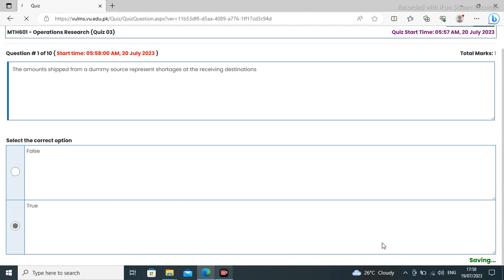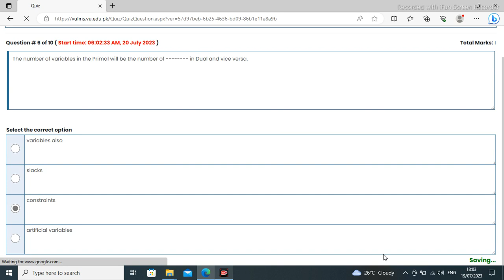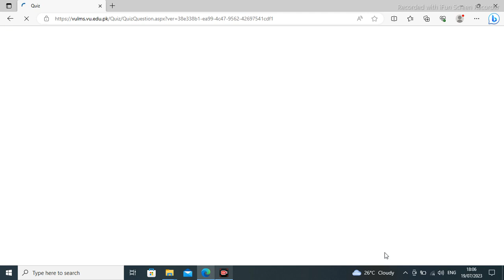mth601 Quiz 3 2023||💯 percent Answer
mth601 Quiz 3 2023||💯mth601 Quiz 3 2023||💯 percent Answer